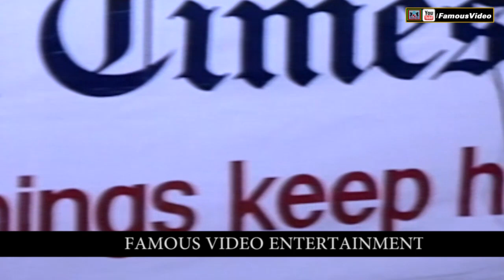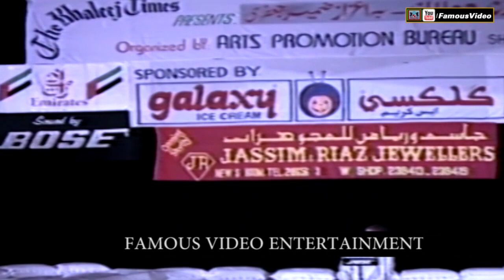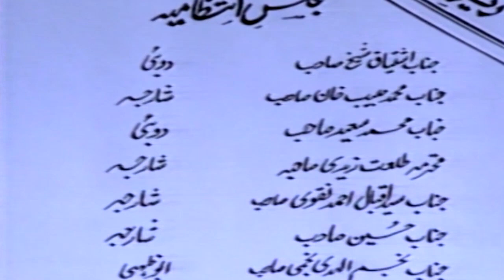MUSHARA-E-ZINDA-DILAN (1990 UAE) IN HONOUR OF ZAMEER JAFRI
Famous Video Entertainment Presents

Official Famous Video Entertainment Youtube Channel

We Will Be Uploading Comedy Stage Dramas, Tele Films, Music Festivals and Concerts Videos On This Channel.